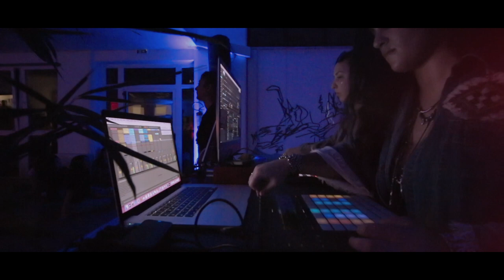PAQ Center - inaugurazione LIVE ART INSTALLATION by BORDERLINE KNOWLEDGE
Monolith e Cosmonauts @shihunova
Live Set Installation by @borderlineknowledge

PAQ - Performing Art Center

un progetto educativo a cura di Alice Cimoroni e Eleonora Pacini.

Viale Ulisse Nurzia, 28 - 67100 L'Aquila (AQ)

PAQ Center L'Aquila